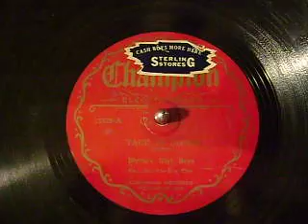Tack It Down - Blythe's Blue Boys - HMV 102 Green - Hot Jazz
Tack It Down
Blythe's Blue Boys
Champion Electrograph 15528-A